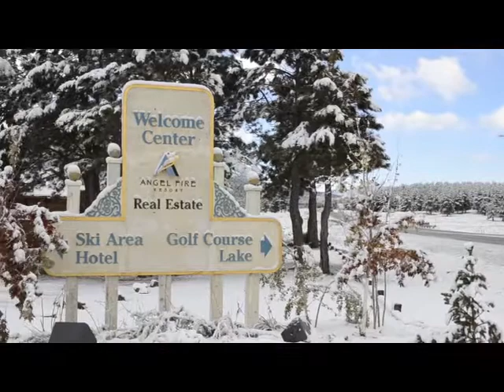AngelFireSkiHome2.mp4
Angel Fire Ski Home Weekly Rental